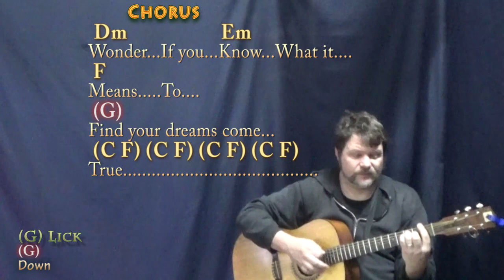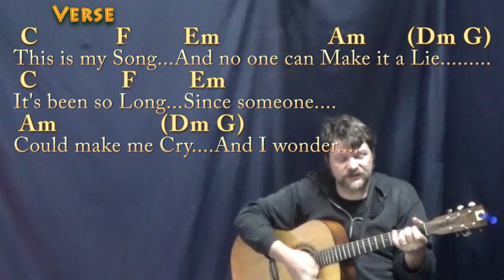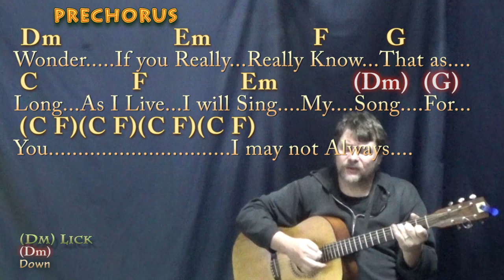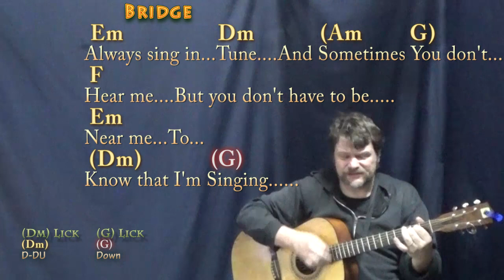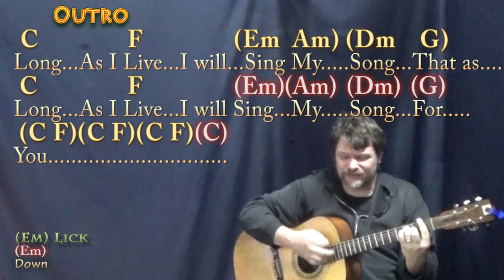My Song (Labi Siffre) Guitar Cover Lesson with Chords/Lyrics - Munson